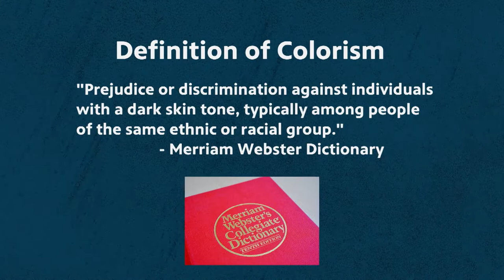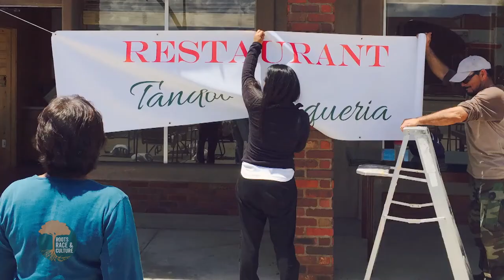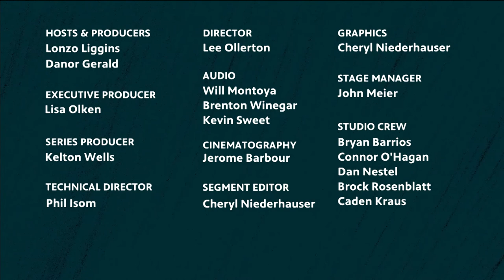Colorism | What is Colorism? | Roots, Race & Culture | PBS Utah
Colorism, known as the prejudice or discrimination against those with lighter or darker skin tones, even among people belonging to a shared racial or ethnic group, has been the subject of ongoing debate among communities of color. We’ll explore the history of colorism in America and its lasting implications with University of Utah professor Edmund Fong and current student Darienne Debrule.